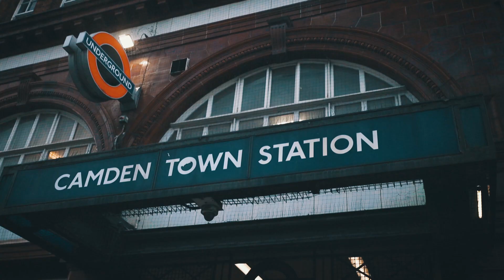Bring More Customers to Hawley Wharf Camden Market with Byter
Are you looking to bring more customers to Hawley Wharf Camden Market? Byter, a leading social media and digital marketing agency, can help. In this video, we showcase how Byter can help you reach your target audience and achieve your business goals. From increasing brand awareness to driving sales, Byter can help you create a strong online presence and engage with your customers. Discover how Byter can help you bring more customers to Hawley Wharf Camden Market and reach your desired audience. Watch now!